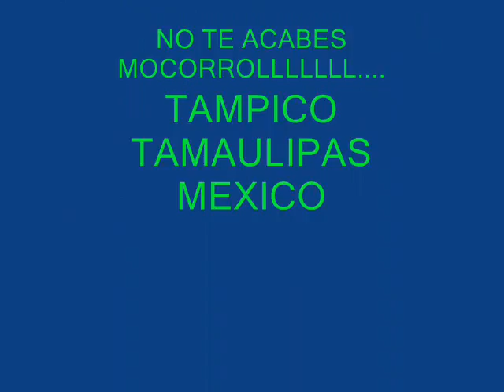DJ PEPE SANCHEZ WACHAFA MIX VOL 1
CUMBIAS DEL RECUERDO ESTILO WACHARACA JAJAJAJAJA
A MOVER EL PEYOYIN.